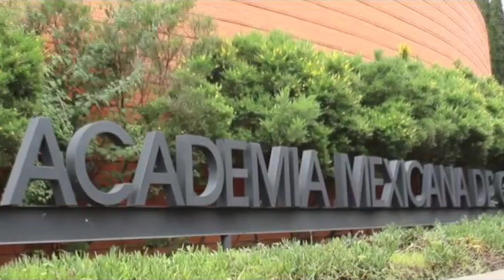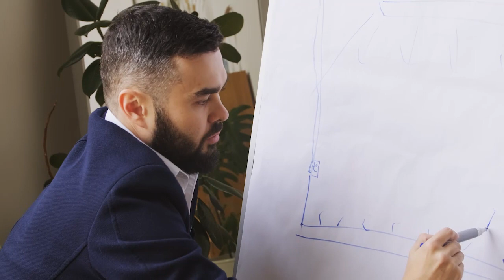CITA 4: Expertos en economía analizan las políticas CTI y su importancia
Las políticas CTI están diseñadas para fomentar y regular el desarrollo y la aplicación del conocimiento científico y tecnológico.